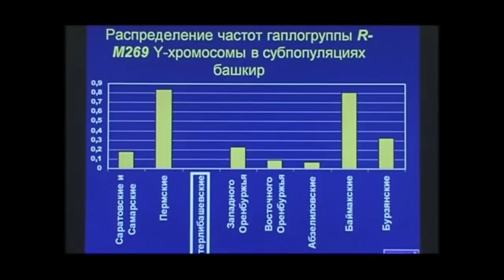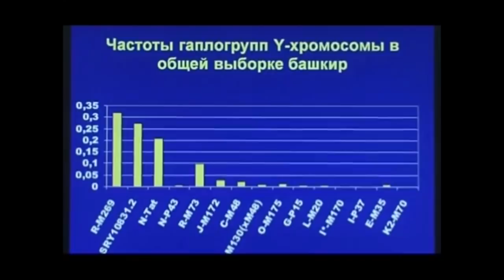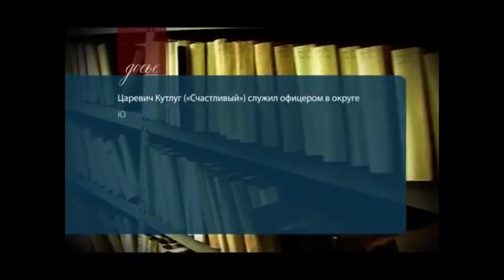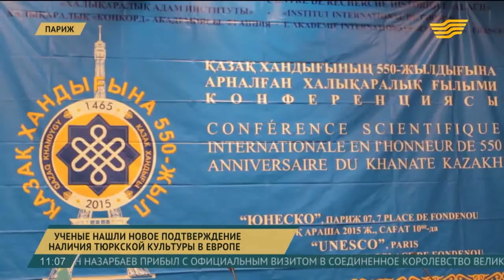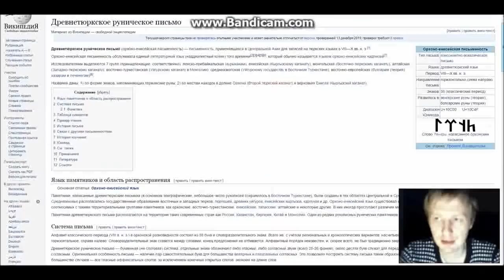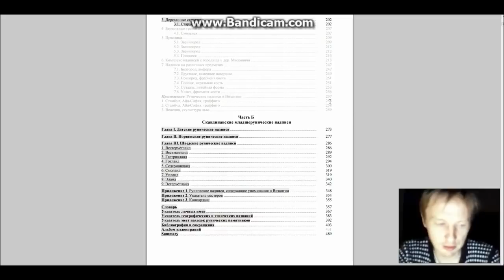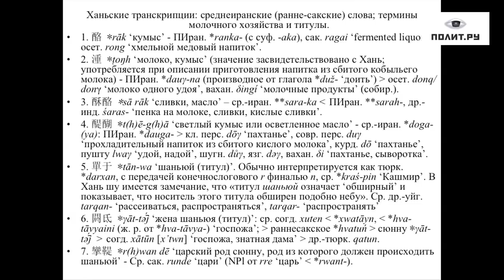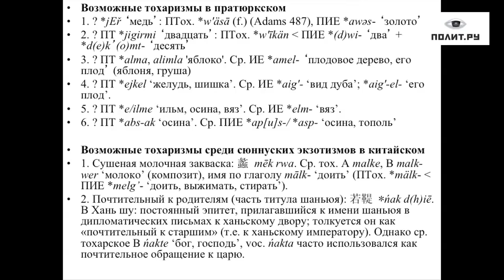Башкиры Казахи Индейцы Викинги ... -Тюрки